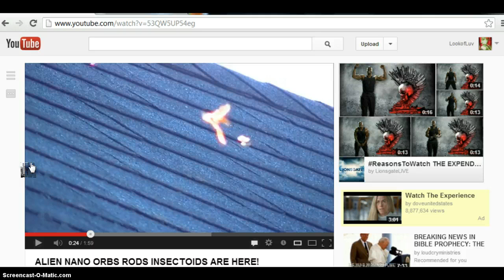A Little Slower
I was amazed when I slowed down the first part of ScuminattiDisclosure's recent upload on alien nano orbs rods are here. I had to share it! Hope you don't mind SD. Love from Luv